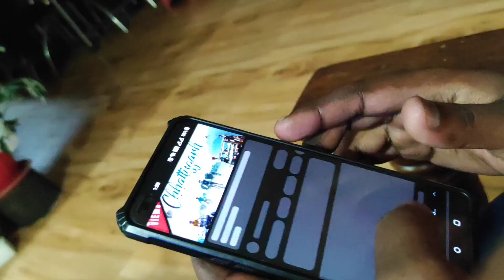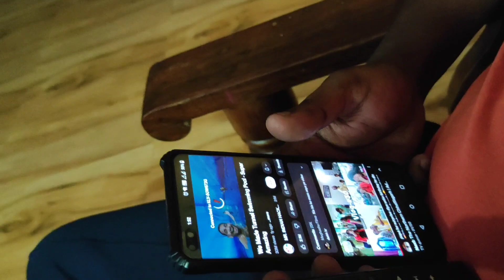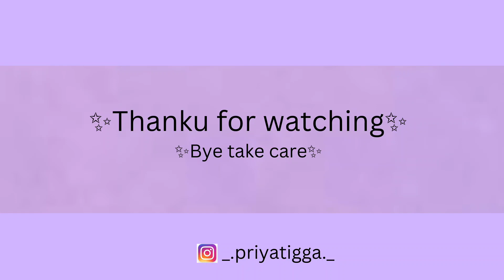finally bhopal mai barish hui😍|| aam he aam💃|| Priya tigga😎